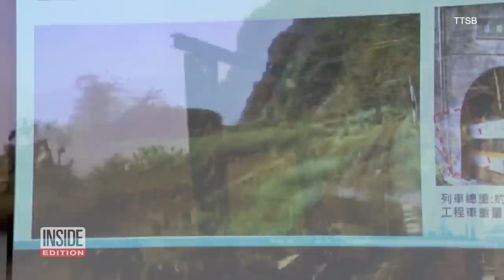Camera on Train Shows Moment of Impact in Taiwan Crash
Newly released on-board camera footage from the Taiwan Transportation Safety Board showed the devastating moment a passenger train struck a truck on the tracks and derailed. The train was packed with over 500 people. Dozens of people were injured and killed. First responders worked to pull people trapped in the crumpled wreckage. The rescue operation was complicated by the fact that the train was entering a tunnel as it derailed.